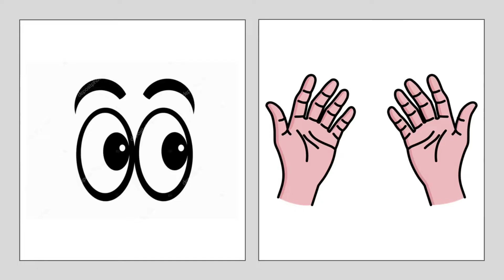12 April - Easter Sunday:Jesus is Alive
Kids sermon series